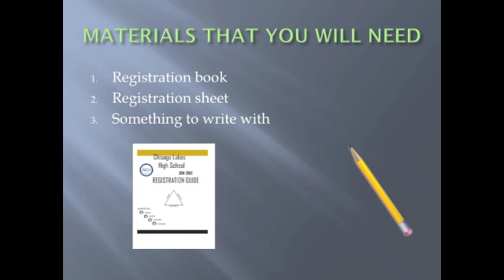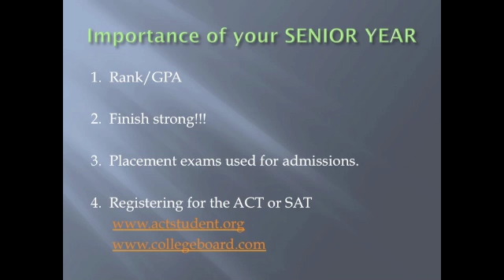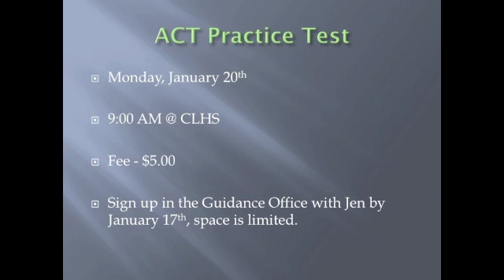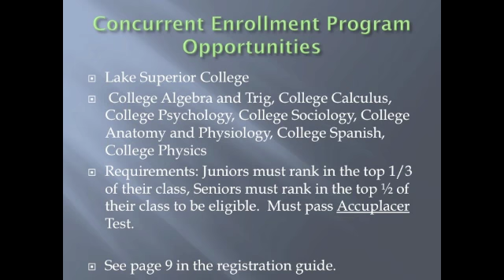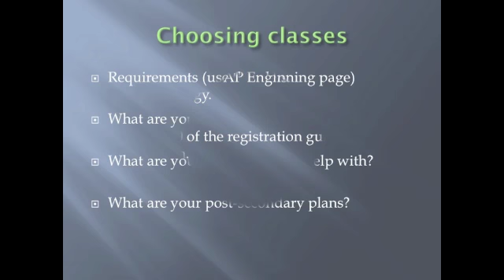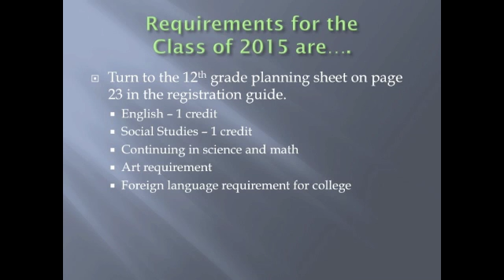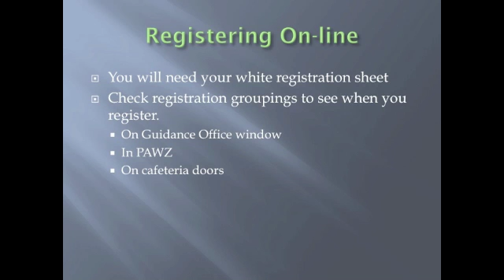Class of 2014 Registration Video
Registration Video for CLHS class of 2015.